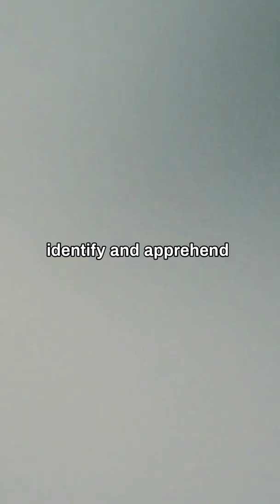This Thief PHOTOCOPIED His Face!